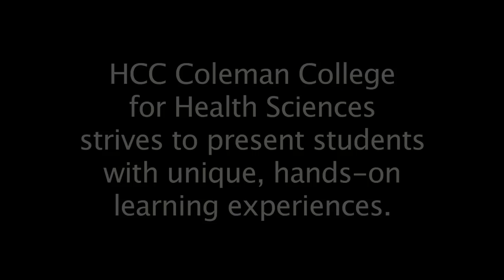HCC Coleman College Presents Simulation Day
HCC Coleman College for Health Sciences strives to present its students with unique, hands-on learning opportunities. One of the largest - and most fun - examples of this mission in action is Simulation Day. Every April, HCC Coleman College becomes HCC Coleman General Hospital. Students volunteer to become patients and enact real life scenarios that test our students' skills. Students face every scenario imaginable, from natural disasters to gun shot victims to routine check ups. Simulation Day is just one of the ways in which HCC Coleman College prepares its students for life as a health care provider.